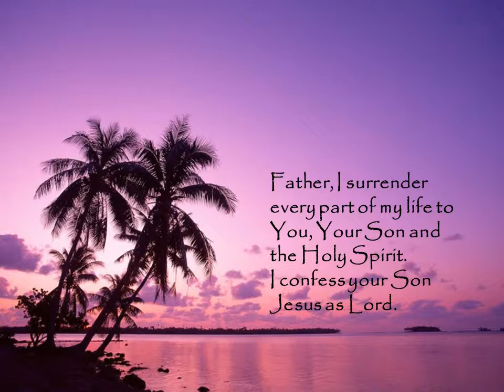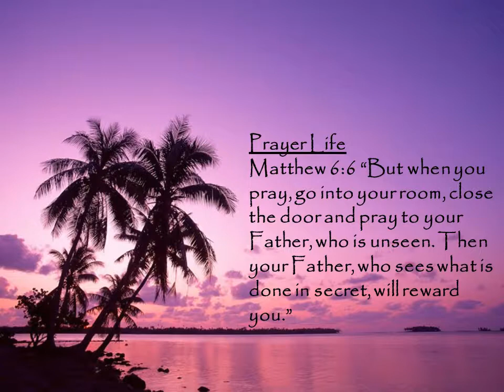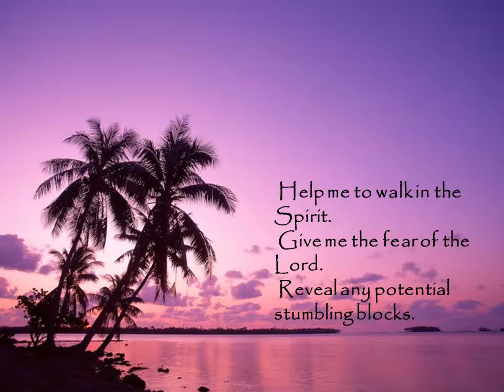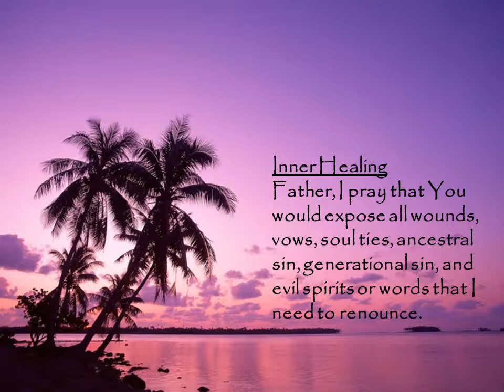#6 General Prayers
Reflective prayers that help you to pray into your destiny.